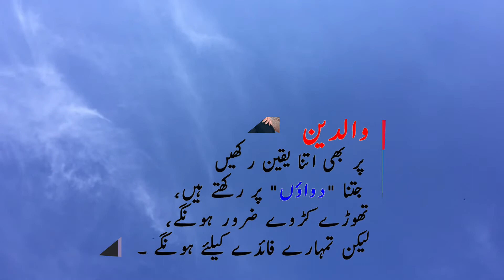PARENTS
Parents are parents
Listen your parents.